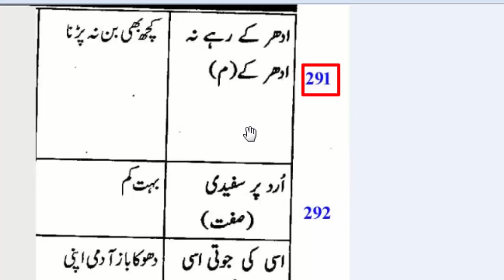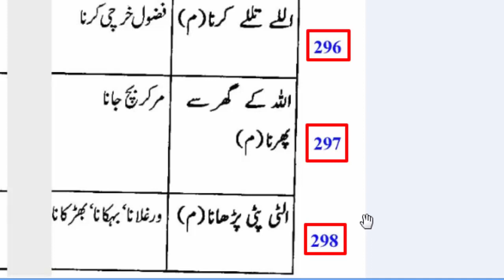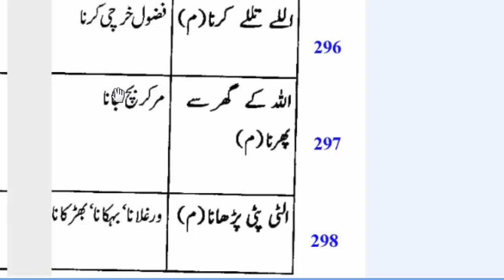Urdu Proverbs with meaning and uses: Urdu Proverbs with meaning and uses : Part-39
NTS TEST MASTER, as the name suggest, is a Channel on youtube where you can prepare yourself for all kind of exams whether NTS admission test (GAT, NAT), NTS job tests or PST, TT, DM, SST, AT, FPSC job tests or PPSC job tests. You can watch free test preparation video tutorials on all subjects included in these exams on my channel JOBS TEST MASTER. JOBS TEST MASTER